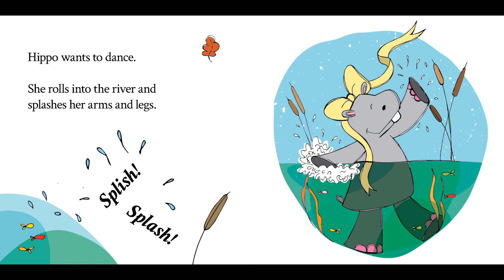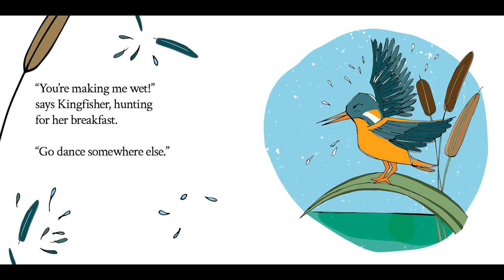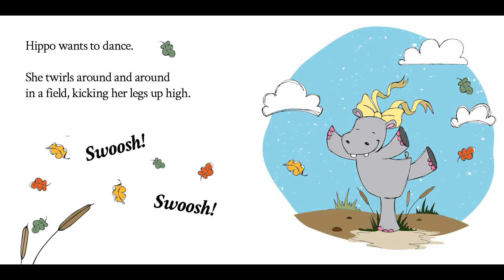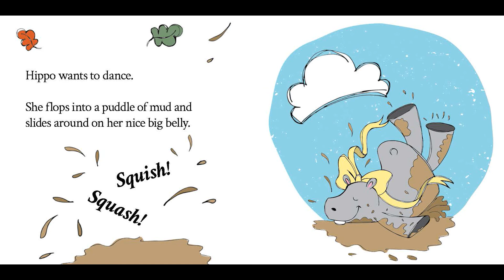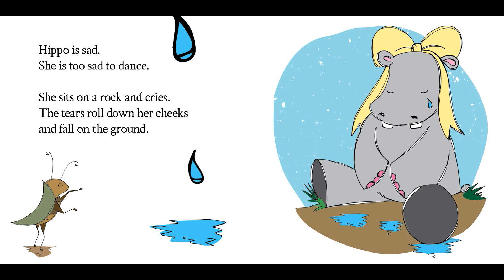Hippo Wants to Dance. Read by Nagham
A dialogic reading project (ECE 312, Fall 2019)

Adapted from Hippo Wants to Dance by Sam Beckbessinger (writer), Megan Andrews (illustrator) and Marisa Steyn (designer).